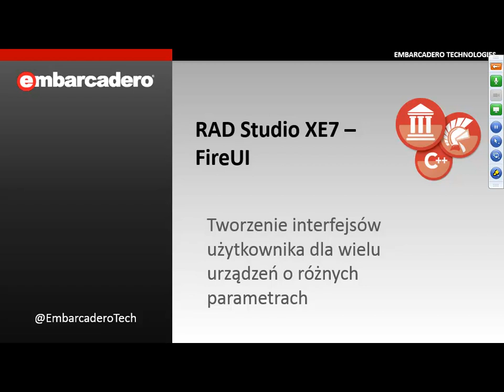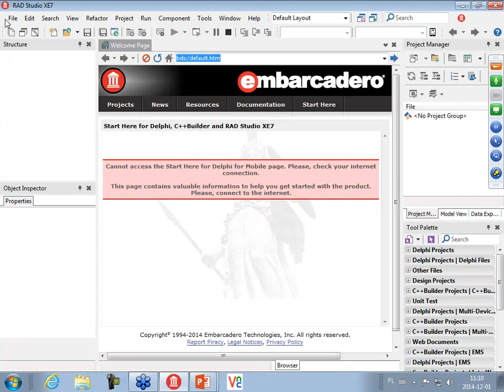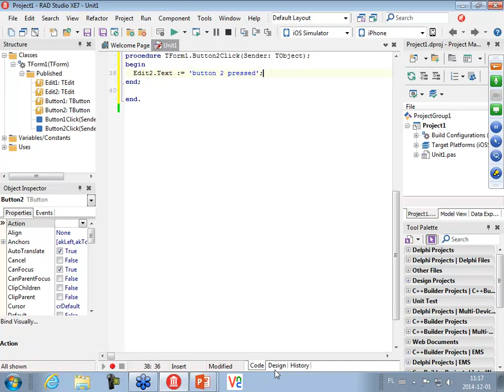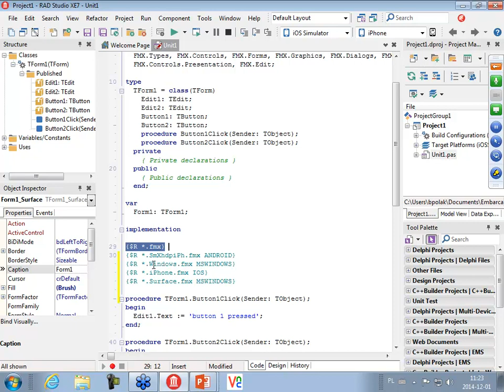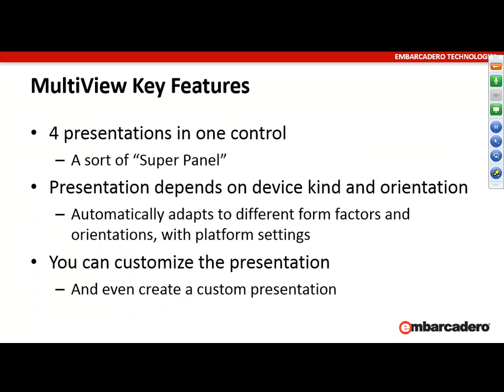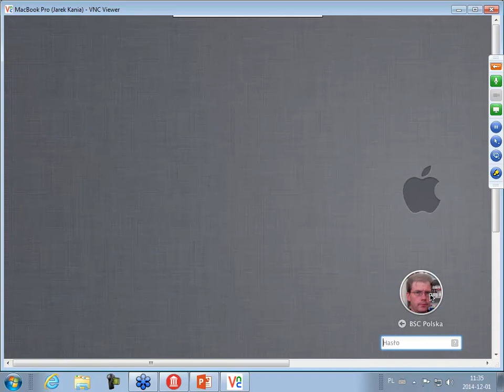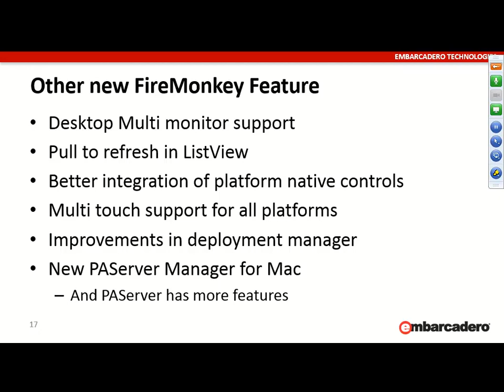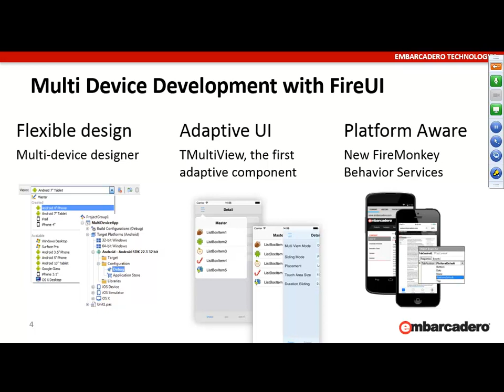Webinar: RAD Studio XE7 - FireUI: tworzenie interfejsów użytkownika (1-XII-2014)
RAD Studio pozwala na zwielokrotnienie rezultatów pracy programisty dzięki funkcjonalności FireUI, umożliwiającej zespołowi szybkie dostarczanie natywnych aplikacji dla komputerów PC, tabletów, smartphonów a nawet urządzeń przenośnych jak Google Glass, z wykorzystaniem pojedynczej bazy kodu.

Podczas prezentacji Bogdan Polak omówi jak stworzyć wspólną formatkę typu master oraz dopasować widoki dedykowane wybranym platform z uwzględnieniem specyficznych właściwości urządzeń.